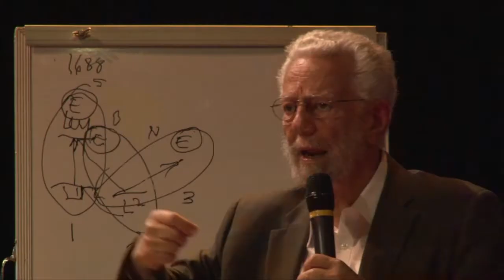Houria Bouteldja / El blanqueamiento del indígena | 2